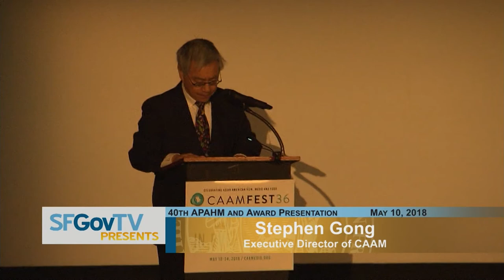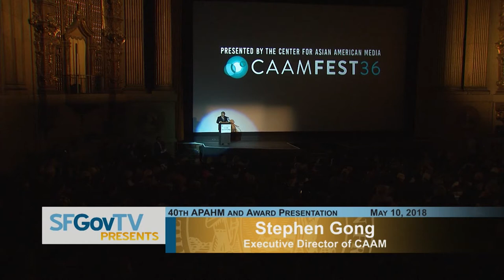40th Asian Pacific American Heritage Month and Award Presentation: Norman Mineta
40th Asian Pacific American Heritage Month and Award Presentation: Norman Mineta and CAAMFest 36